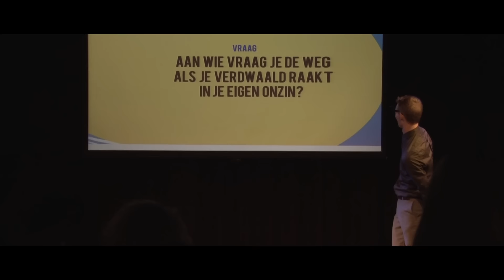Ike Krijnen | Van Dale SPOKEN Awards 2015 | Voorronde Amsterdam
Ike Krijnen kwam uit de bus als een van de genomineerden tijdens de voorronde in het Amsterdamse Nowhere. Ga snel naar en bestel je kaarten voor de Van Dale SPOKEN Awards 2015 op woensdag 2 december in het Oude Luxor Theater te Rotterdam!